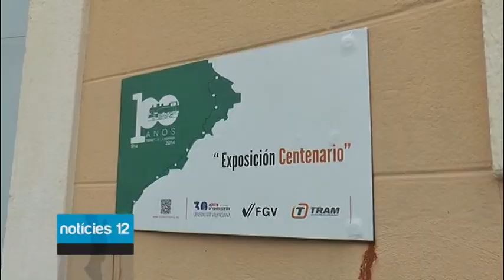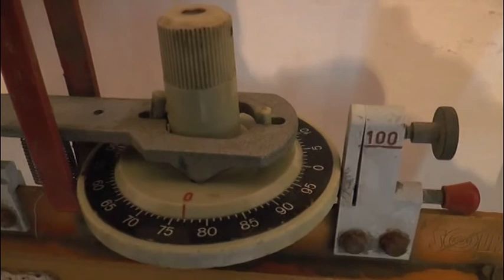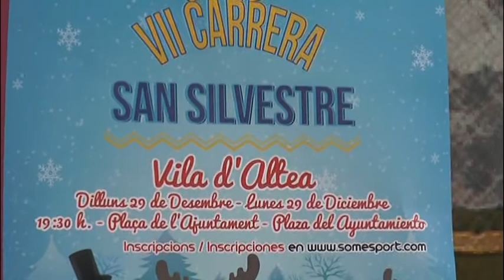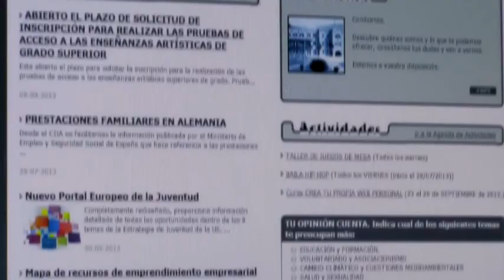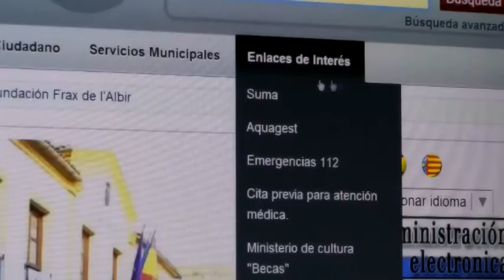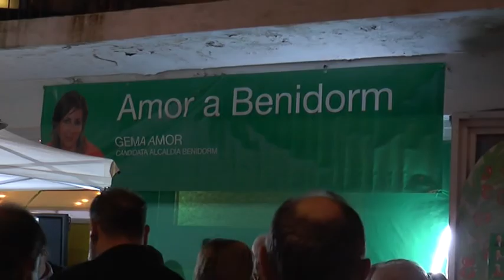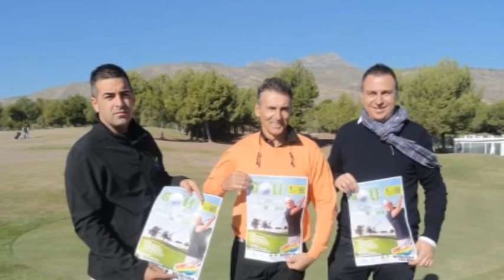Notícies12 Marina Baixa - 15 de Diciembre de 2014